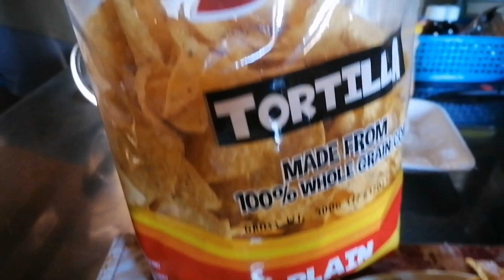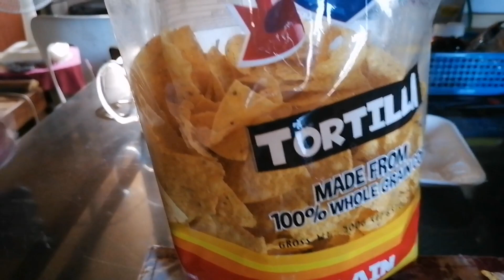family is love simpling meryenda at time na sinasamantala habang di busy thank you Lord